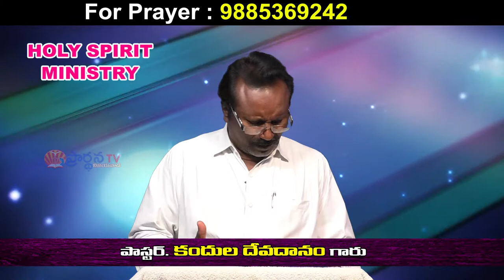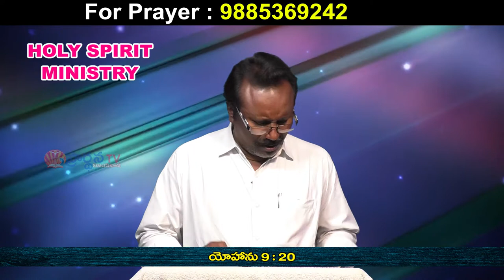Bro Devadhanam Garu ||22-09-2019|| అంశం: స్వస్థత...